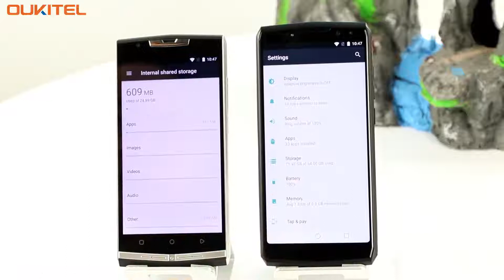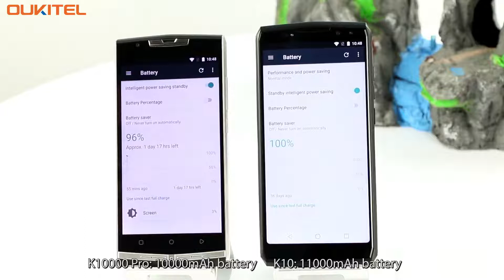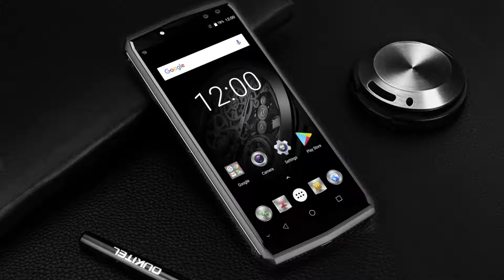OUKITEL K10 VS OUKITEL K10000pro 11519407153539